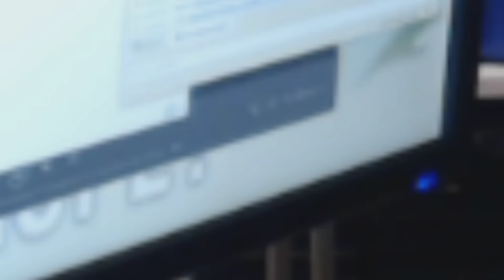Anomaly opens Karambit Bright Water knife